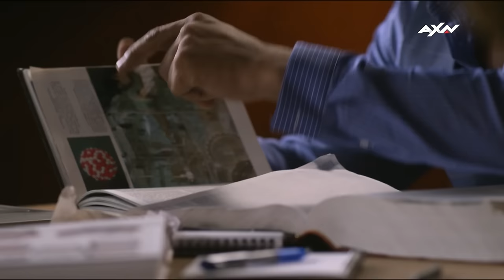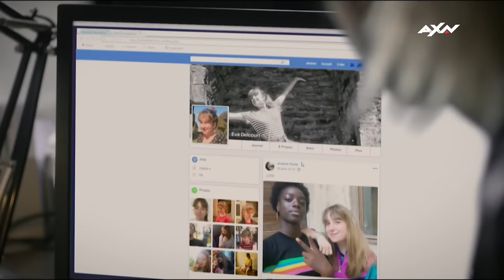Balthazar: 5 MEJORES CASOS - Temporada 2 | AXN Latinoamérica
Te dejamos la recopilación de los 5 mejores casos de la temporada 2 ¿Cuál fue el que más te gustó?

Sobre Balthazar: Al enfrentarse a una serie de complejos casos de asesinato, la nueva comandante de policía Hélène Bach debe aprender a trabajar con el brillante pero exasperante Raphaël, que puede hacer que los muertos hablen como nadie más.

En el canal de AXN Latinoamérica puedes ver los MEJORES momentos de tus series favoritas.